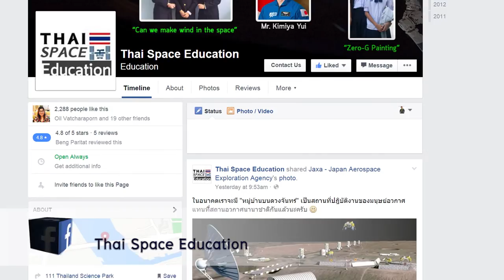พลังวิทย์ คิดเพื่อคนไทย ตอน เปิดรับไอเดียเด็กไทยเพื่อการทดลองในสภาวะไร้น้ำหนัก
รายการพลังวิทย์ คิดเพื่อคนไทย โดย สวทช. ครั้งนี้เสนอตอน เปิดรับไอเดียเด็กไทยเพื่อการทดลองในสภาวะไร้น้ำหนัก